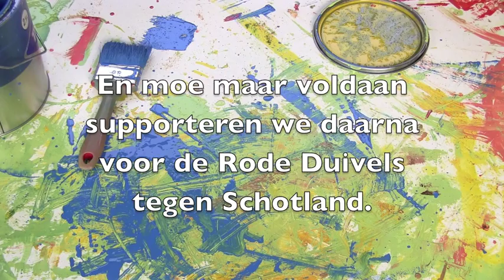KeiSolidair actie 2013 Mathieu Gijbels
Mathieu Gijbels is KeiSolidair. Voor onze KeiSolidair actie bouwden we met meer dan 115 medewerkers 1.000 nestkastjes. Het werd een schitterende dag. Sfeerbeelden vind je in dit filmpje.